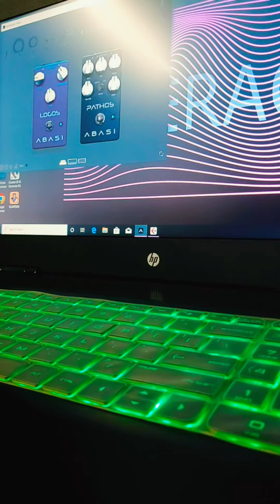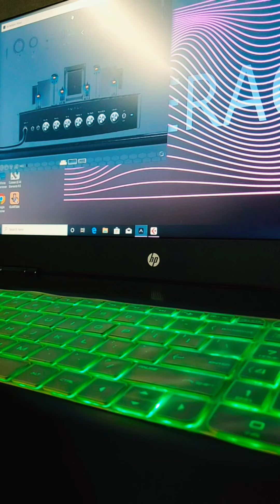Neural DSP plugin - Archetype : Abasi.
Trying out my new Neural DSP plugin - Archetype : Abasi, Toldsworth preset. Finally, I found my inner peace.